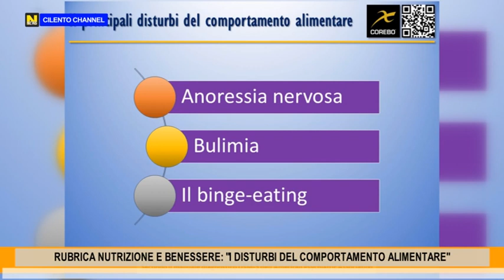RUBRICA NUTRIZIONE E BENESSERE : "I DISTURBI DEL COMPORTAMENTO ALIMENTARE".